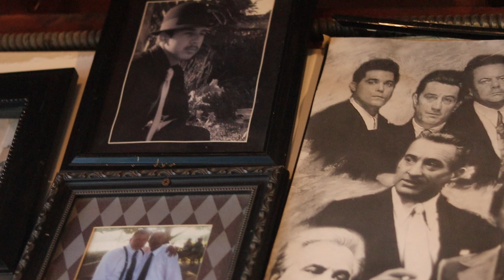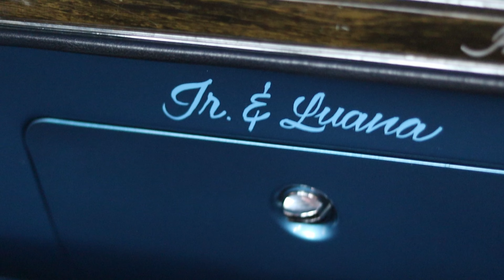California - Day 4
After a long day at Disney, we were able to unwind with family in Upland. Bet we'll be back soon